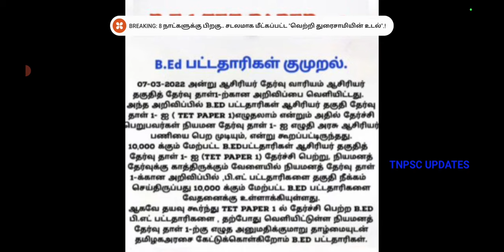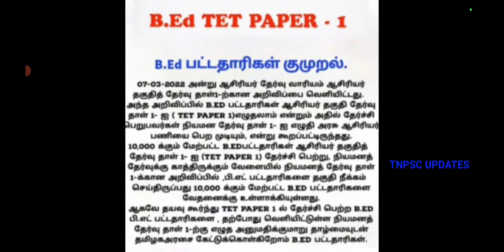🔴 ஆசிரியர்கள் குமுறல் | TNTET முக்கியச் செய்தி | tntet latest